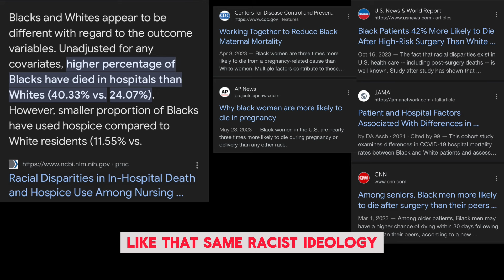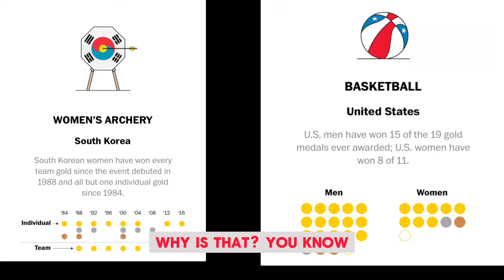IS GOJO RACIST?